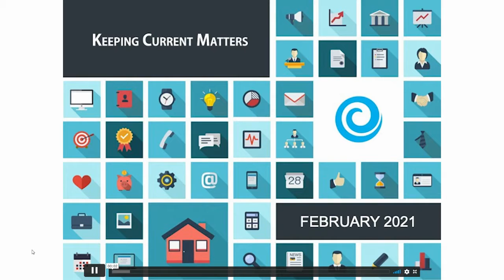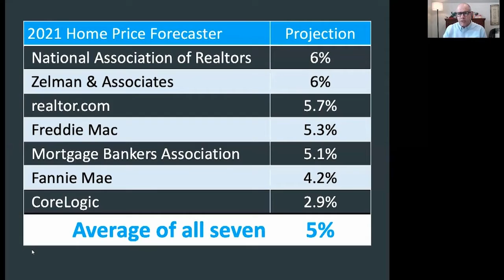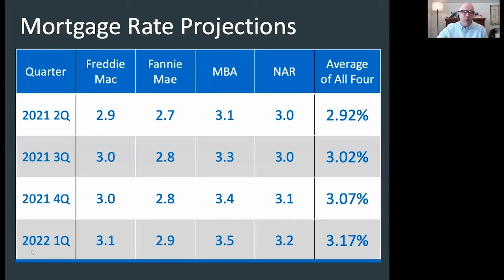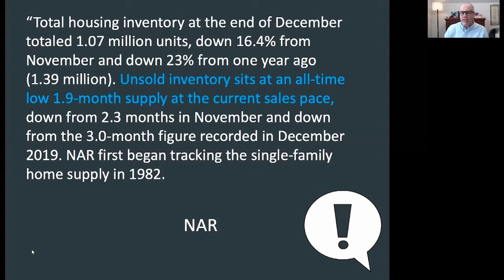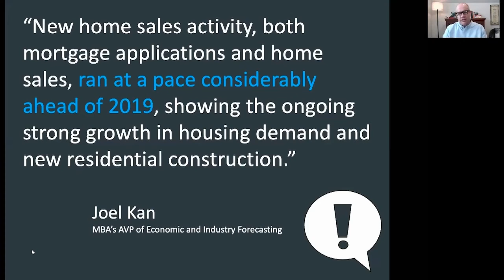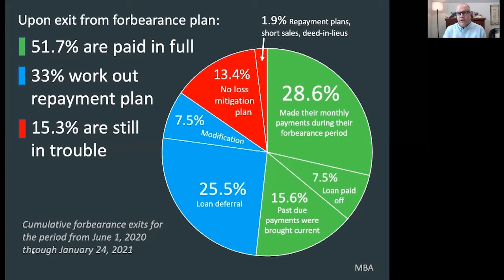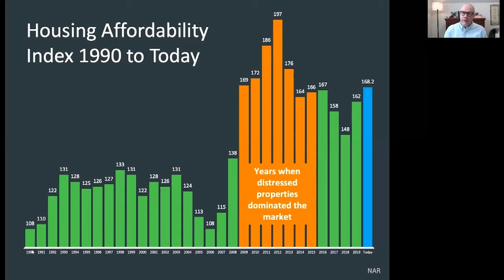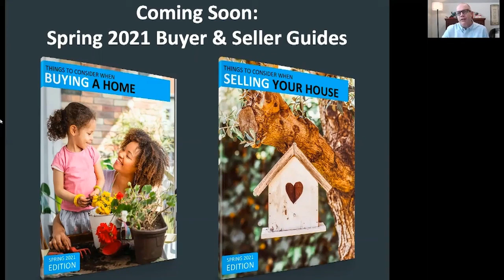February Monthly Report